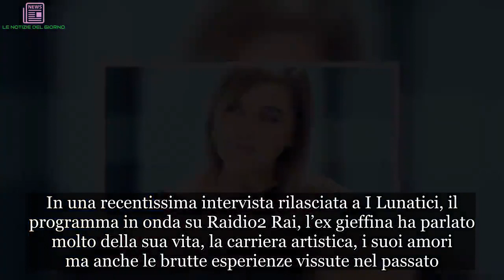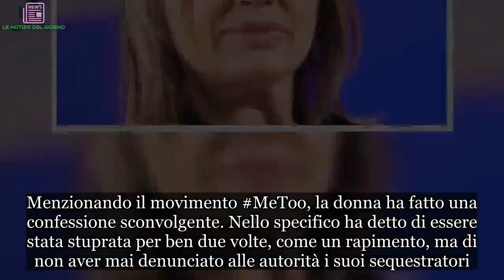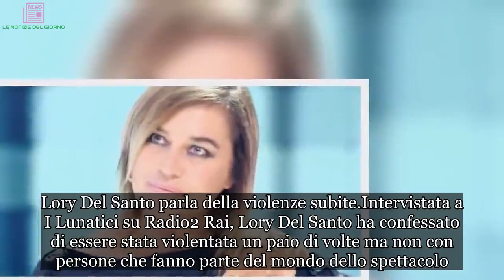Lory Del Santo choc: ‘Sono stata sequestrata e stuprata due volte…’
L’ex gieffina si confessa a I Lunatici su Radio2 Rai
Dopo essere uscita dalla casa del Grande Fratello Vip 3, Lory Del Santo è tornata a frequentare i salotti televisivi di Mediaset e Rai. In una recentissima intervista rilasciata a I Lunatici, il programma in onda su Raidio2 Rai, l’ex gieffina ha parlato molto della sua vita, la carriera artistica, i suoi amori ma anche le brutte esperienze vissute nel passato.

Menzionando il movimento MeToo, la donna ha fatto una confessione sconvolgente. Nello specifico ha detto di essere stata stuprata per ben due volte, come un rapimento, ma di non aver mai denunciato alle autorità i suoi sequestratori.

Lory Del Santo e il rapimento
Abbastanza provata per quello che le accaduto tempo fa, Lory Del Santo ha raccontato questo:

“Qualcosa ha cambiato, perché è scattata una certa paura generale per cui uno adesso magari fa più attenzione a certe cose. Però l’uomo non può essere sempre trattato come un demonio, con denunce postdatate e per le quali non ci sono prove”.

L’ex concorrente del Grande Fratello Vip 3, inoltre, ha affermato che l’uomo è uno che si deve sempre procacciare la preda, si può discutere dei modi, ma non si deve dire nulla se si viene sfiorati solo con un dito. La cosa vergognosa e da denunciare è quando vieni presa con forza è sbattuta al muro.

Lory Del Santo parla della violenze subite
Intervistata a I Lunatici su Radio2 Rai, Lory Del Santo ha confessato di essere stata violentata un paio di volte ma non con persone che fanno parte del mondo dello spettacolo. Ha raccontato che aveva la faccia gonfia e ha pensato seriamente di andare alla Polizia, ma poi non lo ha fatto.

“Potevo andare dalla polizia, non ci sono andata perché ho preferito dimenticare questa pagina nera della mia vita. Ma furono due casi seri, non una mano sul sedere”,

ha concluso la donna che alcuni mesi fa ha perso tragicamente il figlio perché si è suicidato.